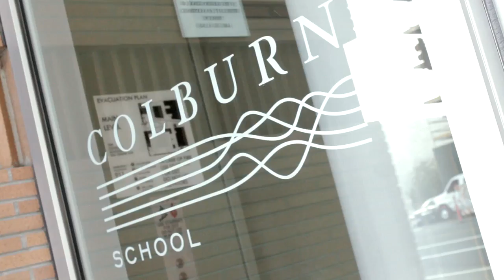Colburn Music Academy (Full Version)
The Colburn Music Academy is a pre-college division of the Colburn School for advanced musicians; students must be pre-college age, or in their gap year between high school and college in order to apply.